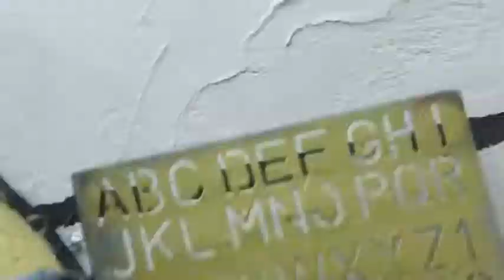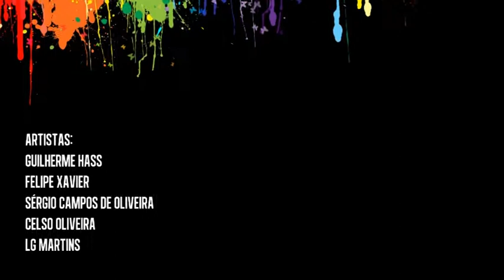CompactoArte#2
CompactoArte#2 - Enxame Coletivo

LG Martins, Comics Crew (Celso e Sérgio) e Ilustrutura (Hass e Xavi).

Video: Ilustrutura
Fotos: Bianca Dos Santos
Som: Subirusdoistiozin - Criolo
Local: JackMusic Pub